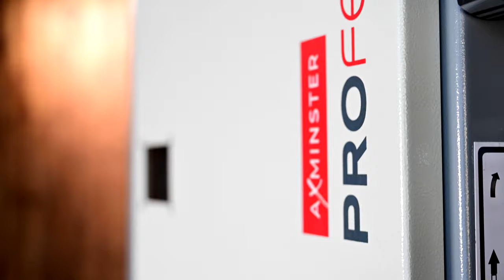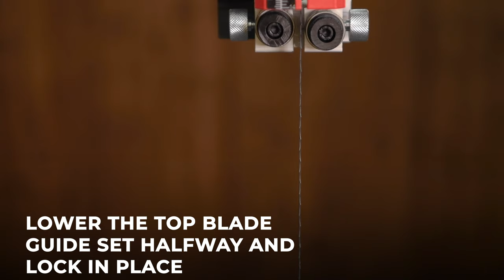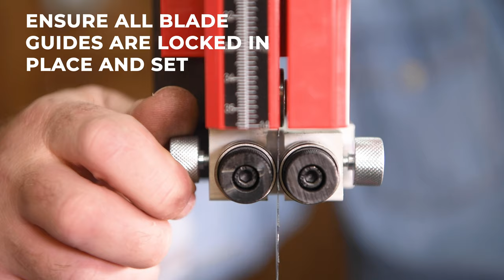Set up guide for Axminster Professional AP292OB Bandsaw